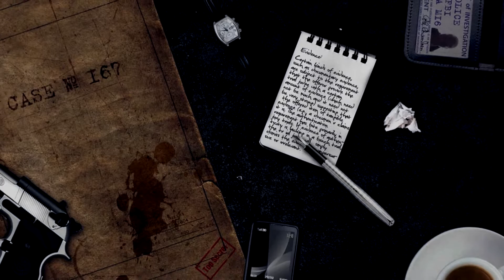LS-RP - Episode 12 - Meteor Shower (Cinematic)